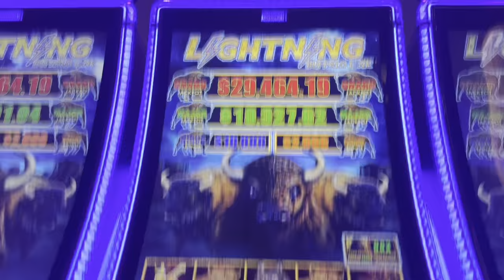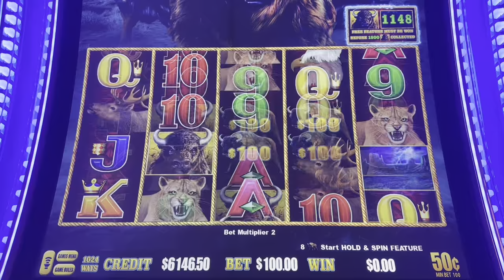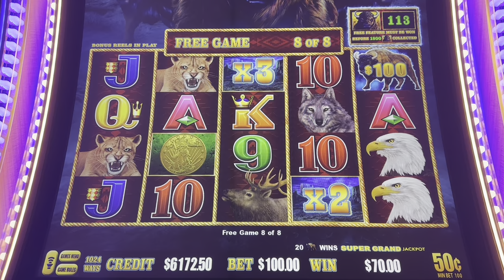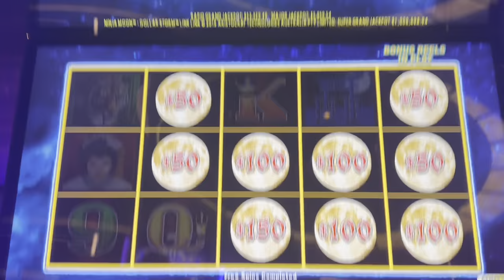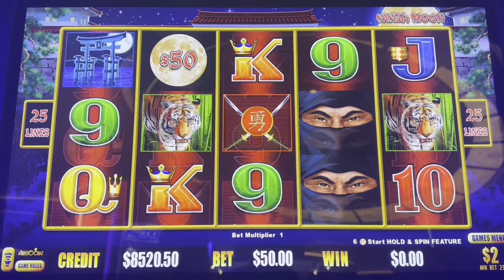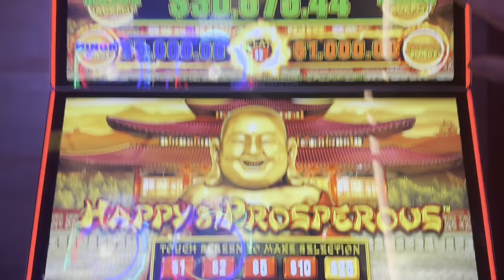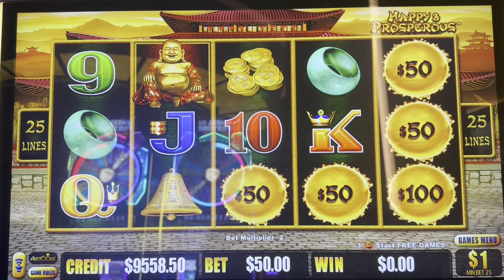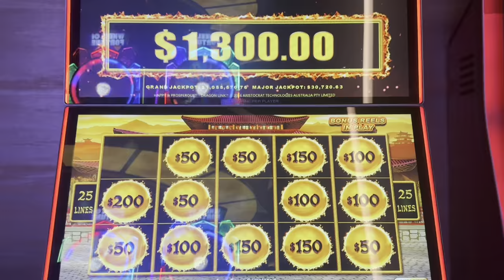Lightning Money On Fire With $100 Spins